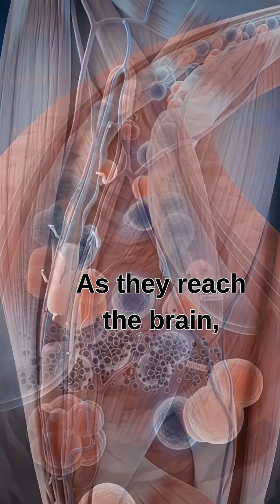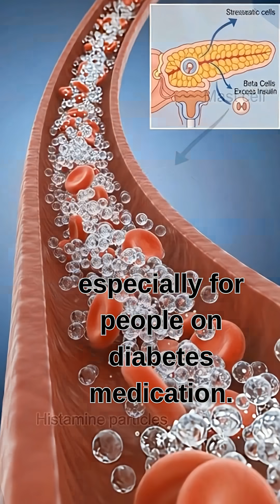What Happens Inside Your Body When You Drink Aronia?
What REALLY Happens Inside Your Body When You Eat Aronia? 🫐🔥

This cinematic 3D medical animation follows Aronia (Black Chokeberry) from the stomach to the bloodstream, revealing how its powerful anthocyanins, polyphenols, and antioxidants work deep inside your body.

Watch these nutrients enter your blood and directly impact:

🧠 Brain health & focus
❤️ Heart & circulation
🦠 Gut microbiome balance
🛡️ Immune defense
⚡ Cellular protection & anti-aging

You’ll discover:
✔️ How Aronia antioxidants are absorbed
✔️ Why it fights inflammation & oxidative stress
✔️ How it supports heart and brain function
✔️ What happens inside your gut
✔️ Possible side effects you should know before consuming

Using ultra-realistic human anatomy visuals, this short explains Aronia’s benefits vs risks in a way you’ve never seen before.

👀 Watch till the end — the final visual reveals why Aronia is called one of the most powerful berries on Earth.